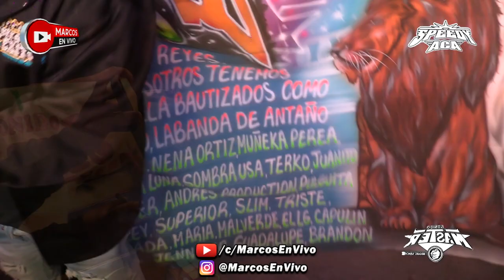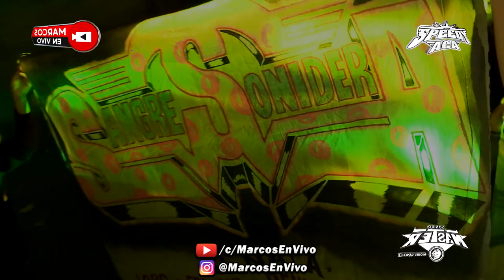La Cumbia Wendy [Lo Nuevo 2020] Grupo Los Deakino En Vivo Miguel Sanchez Sonido Master | Speedy Aca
Aqui les dejamos lo nuevo de lo nuevo del Grupo Los Deakino con La Cumbia Wendy 2020 & tocandolo en vivo Miguel Sanchez Sonido Master NY. Un exito del Infamoso Morales y La Nueva Era. En el cumplaños de Ivan Mendoza MisterMendoza Sonido Siboney - Viernes, Septiembre 25 del 2020. Y en un evento mas de Speedy Aca y Yovannsito Shosa Ent.